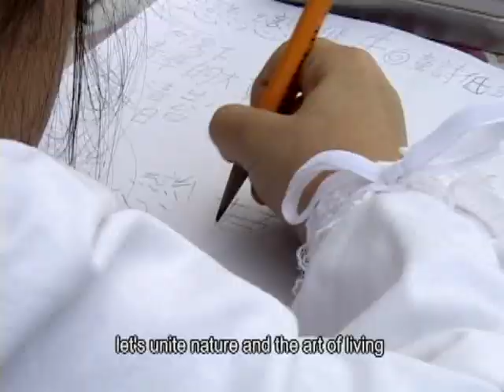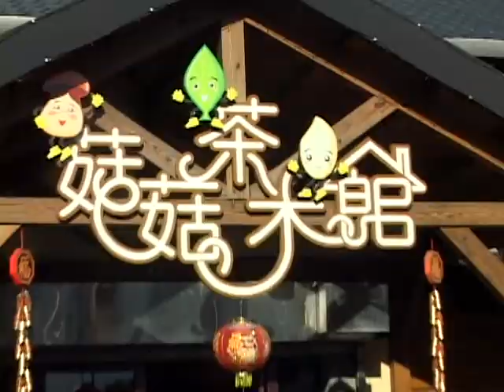Welcome to Taiwan's Farm Enjoy your Life(English20minutes)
Farms in Taiwan are known for beautiful mountains, fresh water, clean air and delicious food. Increased cultural standards in recent years have brought about a different perspective on "living". From slow living to LOHAS, people are looking for simplicity and nature, a life that satisfies the body, mind and spirit. The Taiwan Leisure Farming Development Association has united more than 200 leisure farms to realize the concepts of agricultural production, living, ecology and life. The goal is to transform farms into spaces fit for both living and traveling. Let these Green farmers teach us the creativity and friendliness about the farms in Taiwan.